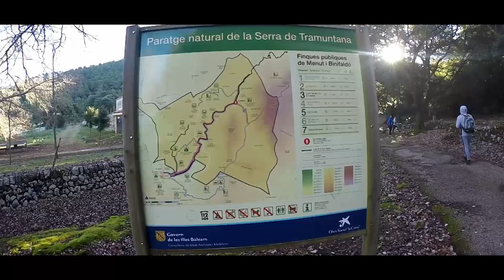Puig Tomir , Mallorca 2020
Puig Tomir is a 1,103-metre (3,619 ft) mountain near Lluc, situated in the Serra de Tramuntana on the Spanish island of Mallorca.